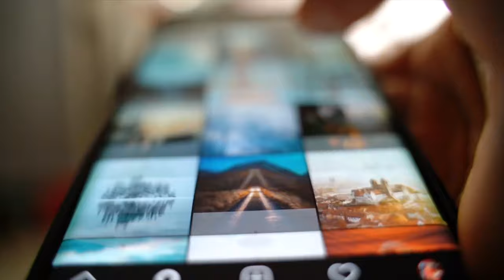The amazing story of how Emperor of Brazil Dom Pedro II discovered Bell's telephone. This is Brazil.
The amazing story of how Emperor of Brazil Dom Pedro II discovered Graham Bell's telephone.
Alexander Graham Bell invented the telephone, but nobody saw a practical use for it. Only after Brazilian Emperor Dom Pedro II tested it at the Centennial Exhibition of Philadelphia in 1876 the invention was recognized. This is Brazil. In 4K.

Scenes from archives of AT&T Tech Channel.
Scenes from Anime Time Travel Shoujo: Mari Waka to 8-nin no Kagakusha-tachi